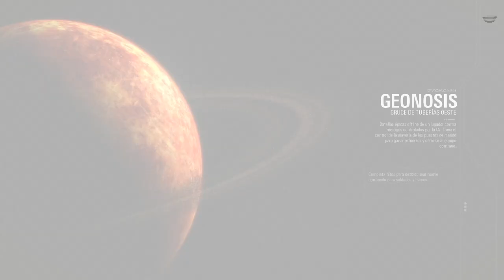STAR WARS BATTLEFRONT 2 || ACCIÓN INSTANTÁNEA || GEONOSIS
ACCIÓN INSTANTÁNEA. UN SOLO JUGADOR en STAR WARS BATTLEFRONT 2